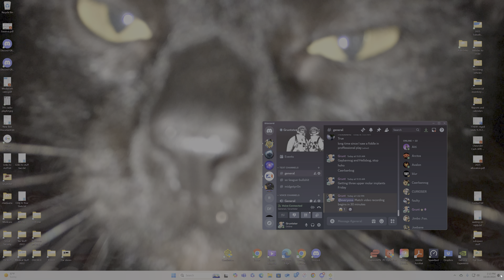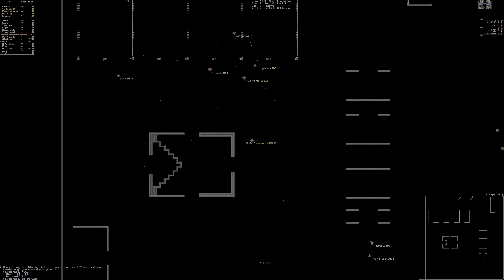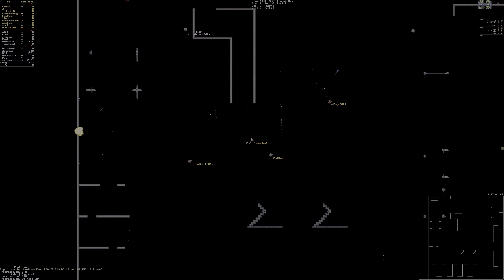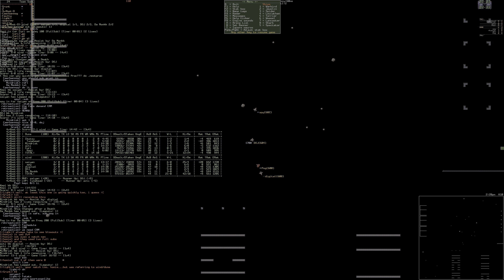wind vs DUNE 2024 10 20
All too easy DUNE